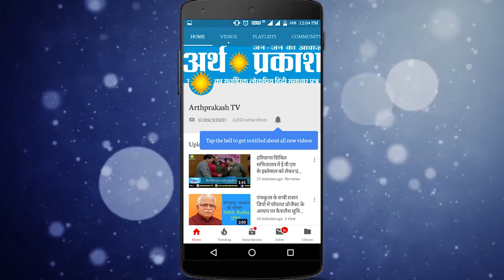BREAKING पानीपत पुलिस का कारनामा, 1995 में मरे हुए व्यक्ति को 2019 में बनाया गवाह।